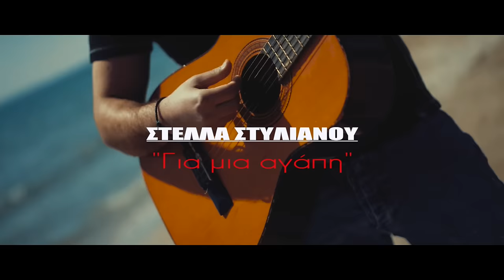Στέλλα Στυλιανού - Για Μια Αγάπη | Stella Stylianou - Gia Mia Agapi (Official Music Video HD)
Official Music Video by Stella Stilianou performing Gia Mia Agapi.
Music & Lyrics: Nikos Vlachos

Diretor: Nikos Vlachos

Στέλλα Στυλιανού - Για Μια Αγάπη
Μουσική & Στίχοι: Νίκος Βλάχος